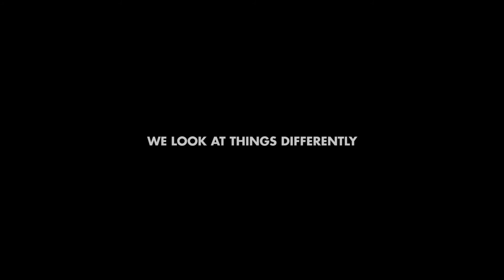Credit Union | Our Place in Communities